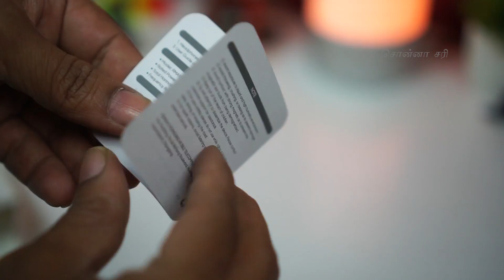பாஸ் என்கிற பாஸ்காரன் - Realme Buds for Rs 499 - தமிழ் விமர்சனம்